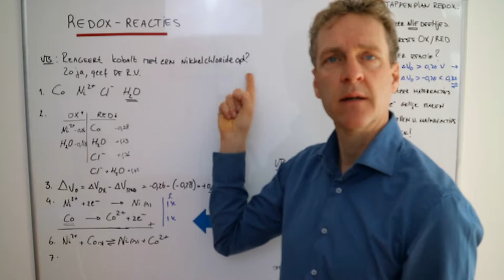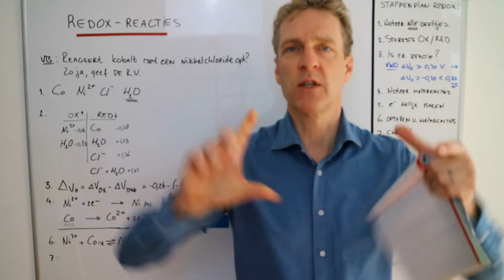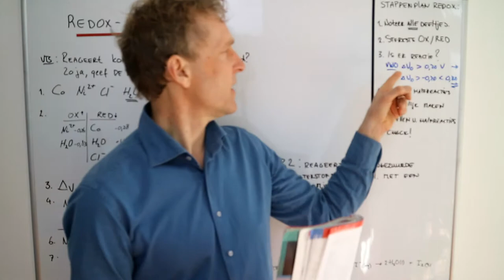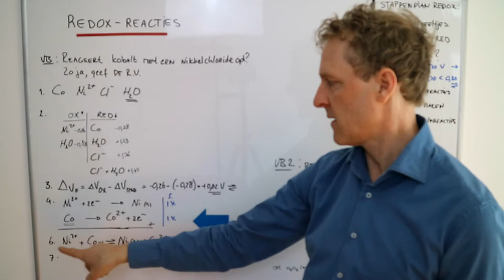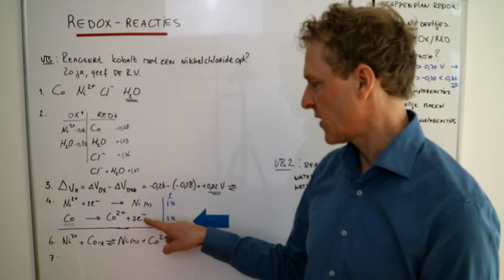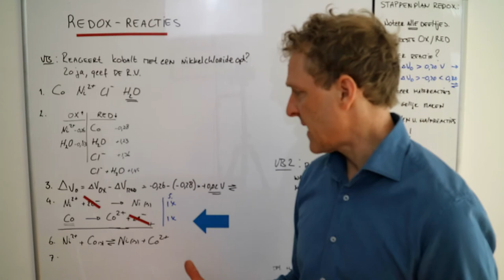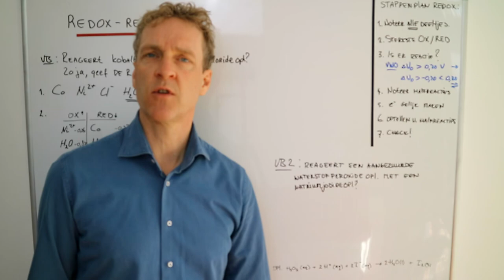Hoe stel ik een redoxvergelijking op? Voor VWO!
In deze scheikunde laat ik zien hoe je een redoxvergelijking of een totaalvergelijking op stelt aan de hand van halfreacties die in je BINAS tabel 48 op te zoeken zijn. Ik laat je zien dat we hier een handig stappenplan bij gebruiken wat er voor zorgt dat je zo weinig mogelijk fouten maakt.
De oplossing van de vraag  die ik stel aan het einde van de scheikundeles is
1+2) Ox: H2O2 + H+ (+1,78) ; H2O2 (+0,95); H+ (0); Na+ (-2,71); H2O (-0,83)
Red: H2O2 (+0,70); I- (+0,54); H2O (+1,23)
Zoals je ziet zijn een aantal deeltjes zowel Ox als Red!
3) Sterkste is H2O2 + H+ en I- Delta V0= Vox-VRed= +1,78-0,54=1,24V dus een aflopende reactie!
4) Ox staat boven Red, dus de reactie verloopt.
5) H2O2 +2H+ +2e- --wordt-- 2 H2O (Ox)
2I- --wordt-- I2 + 2e- (Red)
6) Opgeteld: H2O2 + 2H+ + 2I- --wordt-- 2 H2) + I2(s)
hierbij heb ik alle toestandsaanduidingen weggelaten behalve die van jood omdat die als vaste stof ontstaat en dat zal je zien gebeuren. Het is een aflopende reactie, dus er moet hier een gangbare reactiepijl getekend worden. Helaas kan ik die hier door YT niet zetten.
Vragen, stel ze als een comment. Ik beantwoord ze altijd!